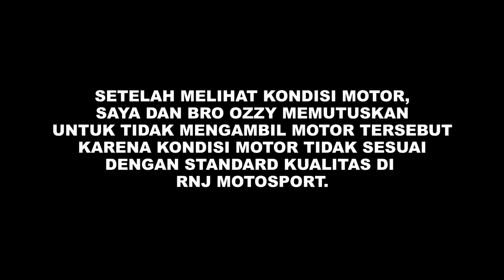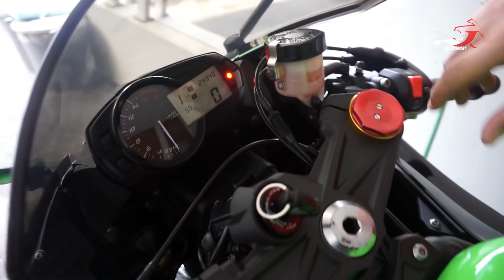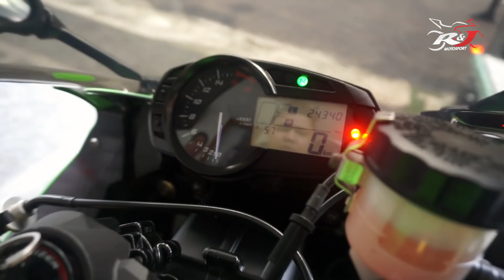Suka Duka dalam aktivitas team RnJ berburu Moge di Jabodetabek. Keep the Spirit!!